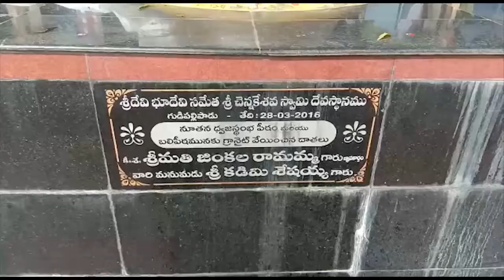శ్రీ చెన్నకేశవస్వామి దేవస్థానం పాలక మండలి సభ్యుల ప్రమాణ స్వీకారం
Nellore News